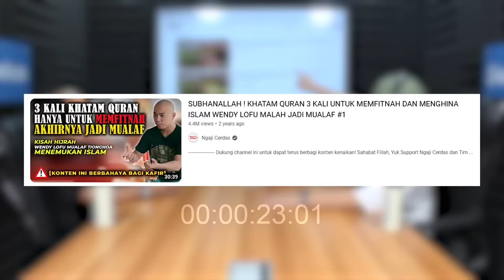KISAH MANTAN PENISTA AGAMA: DULU SAYA FITNAH RASULULLAH ﷺ AKHIRNYA SAYA SYAHADAT KARENA INI - Wendy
🗣️ Wendy Lofu

Beliau merupakan mantan penista agama yang pernah memfitnah Rasulullah ﷺ

Bagaimana ya kisahnya hingga ia bisa masuk Islam?

Saksikan selengkapnya di Podcast Kasisolusi

GRATIS!

Kasisolusi